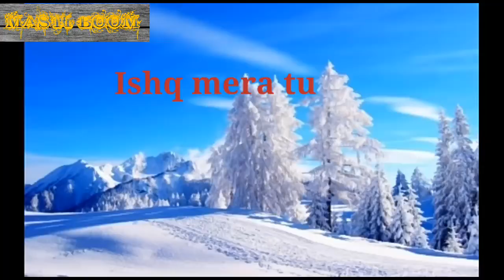Romantic 😍 New Whatsapp Status Video 2020💖| Cute Couples 💕| Love Status 😍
We would like to thanks all your support & privileges which has made up this stage. This means immense for us. This channel does not describes any caste, religion or Nation, people from different part of world are part of it. We work to represent Music at it's level. Hope you'll like the song, if you then do press the like button to show some support, and if you've loved it then be sure to Subscribe MASTI BOOM for more new awesome songs to rock the house.

IMPORTANT NOTICE : These All Things Are Copyrighted. All Right to above Music Label & No Copyrights Infringement intended.

Tera Ban Jaunga” Song Info:

Movie:Kabir SinghSinger(s):Akhil Sachdeva (Nasha), Tulsi KumarLyricist(s):Rakesh Kumar (Kumaar)Composer(s):Akhil Sachdeva (Nasha)Music Director(s):Akhil Sachdeva (Nasha)Genre(s):LoveDirector(s):Sandeep Reddy VangaMusic Label:© T-SeriesStarring:Shahid Kapoor, Kiara Advani, Arjan BajwaRelease on:21st June, 2019